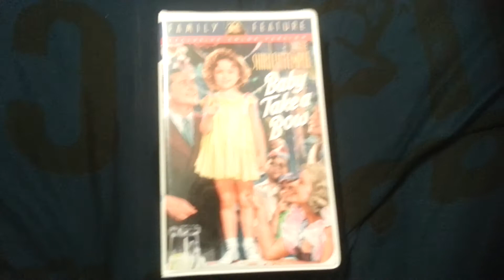Baby Take A Bow VHS Review